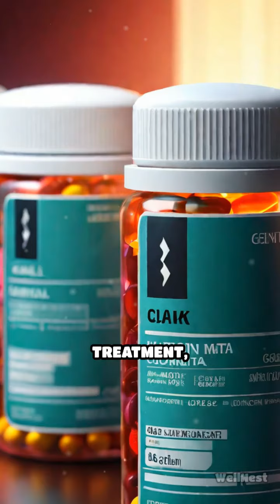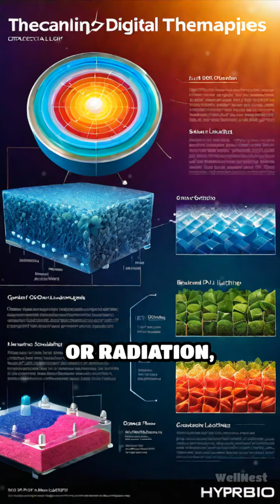Revolutionizing Cancer Care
Discover groundbreaking therapies that are changing the landscape of cancer treatment. From immunotherapy to targeted drugs, find hope in innovation.